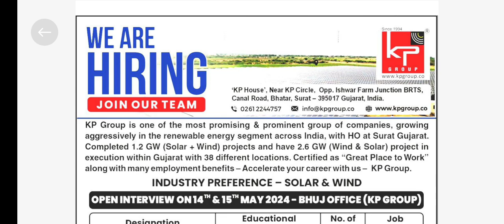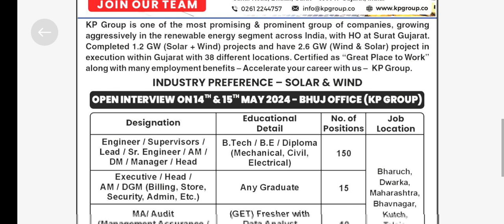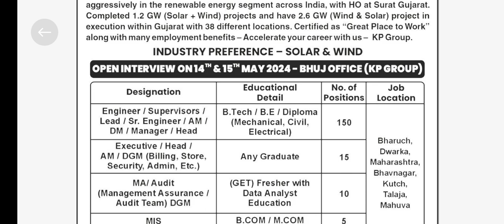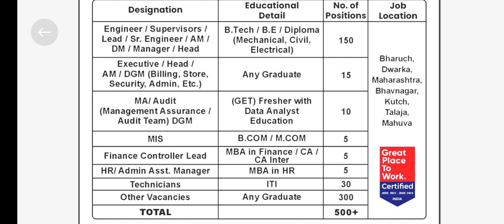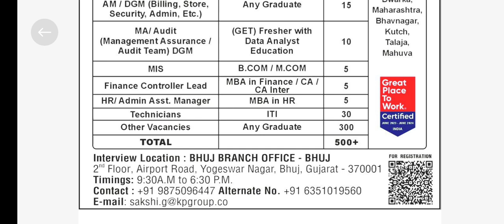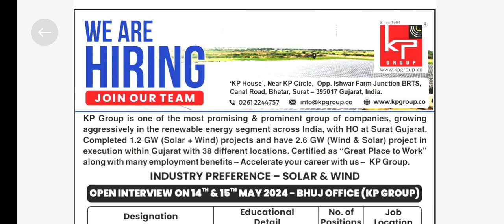K.P. Group Industries ltd jobs 2024🔥kp group of companies ! kp group ! job vacancy 2024 ! jobs !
kp group
kp group surat
kp group surat gujarat jobs
kp group india ltd
kp group of companies
kp group Industries Requirement 2024
kp group interview jobs
kp group
kpgroup
kp group ndtv
kp group ndtv profit
et now kp group
etnow kp group
gujarat's best company
robot panel cleaning
famous personalities from surat
kp green roadshow
kp green road show
kp buildcon profile
kp green engineering ipo roadshow
kp green engineering ipo road show
k p green engineering ipo road show
employee testimonial
kp profit
job vacancy
2024 job vacancy
job vaccancy 2024
2024 new job vacancy
iti job interview
job interview